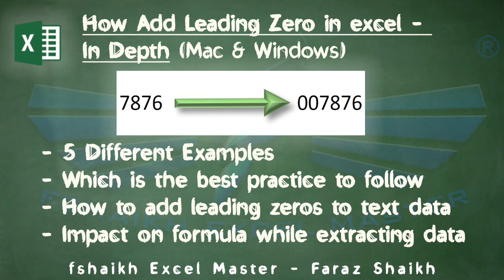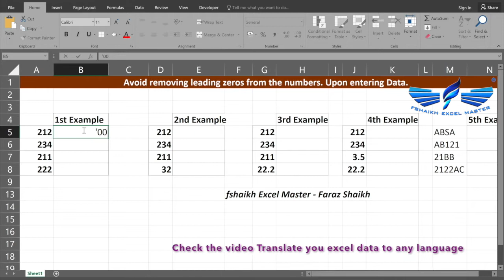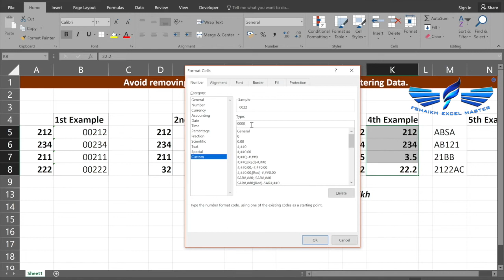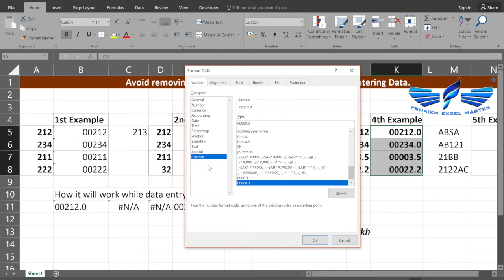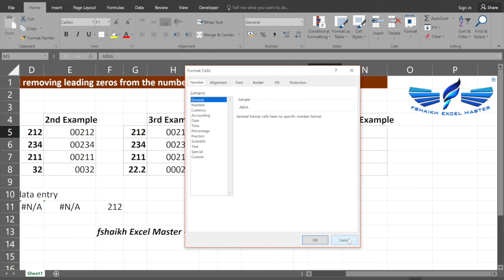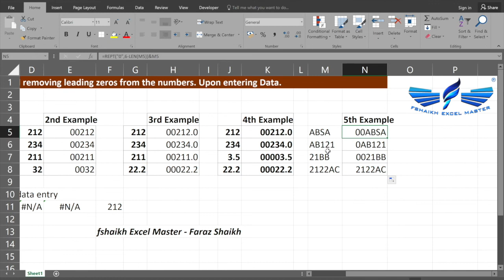0️⃣🔢Add Leading Zero in excel - In Depth (Mac & Windows)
Video explains with 5 Different Examples
- Which is the best practice ctise to follow
- How to add leading zeros to text data
- Impact on formula while extracting data